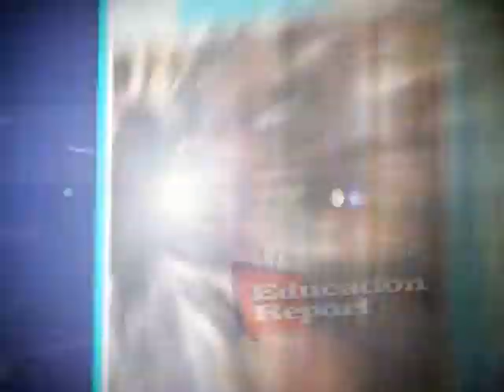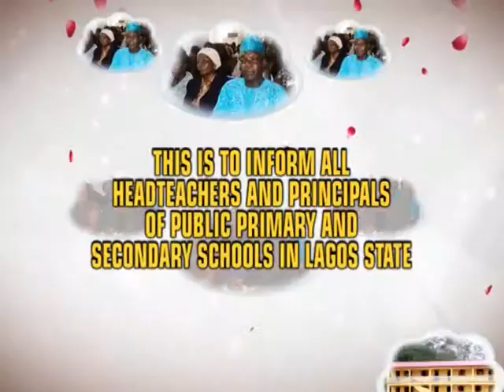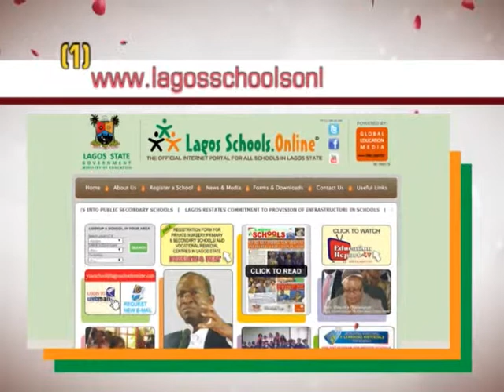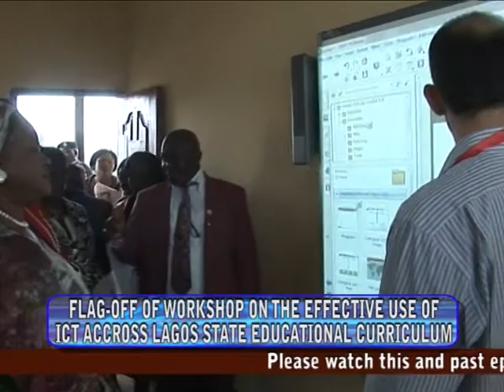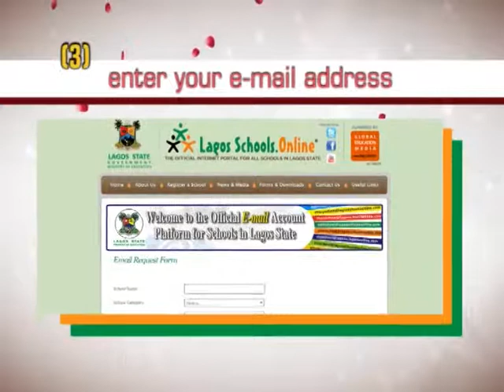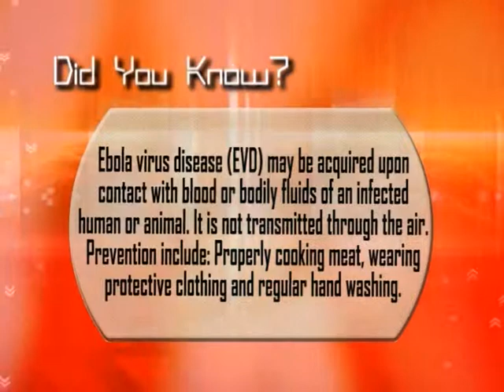WORKSHOP ON THE EFFECTIVE USE OF ICT ACCROSS LAGOS STATE EDUCATION CURRICULUM EPISODE 62A